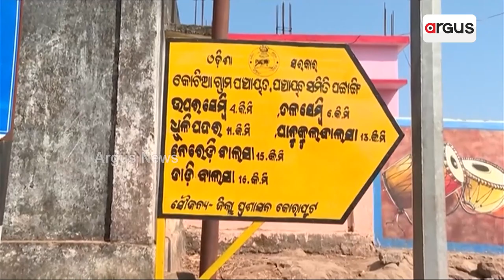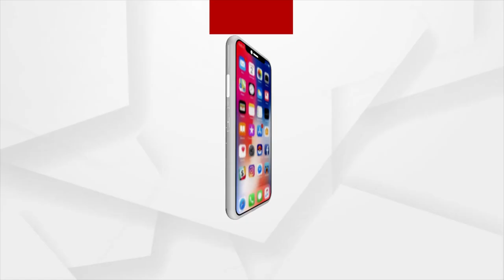Border Issue | କୋଟିଆକୁ ନେଇ ଆନ୍ଧ୍ରର ପୁଣି ନୂଆ ଚାଲ୍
କୋଟିଆ ଉପରେ ଓଡ଼ିଶାର ଯେତିକି ଅଧିକାର ଅନ୍ଧ୍ରର ମଧ୍ୟ ସେତିକି ଅଧିକାର ଅଛି କହି ହାଟକୁ ଆସିଥିବା ଲୋକଙ୍କୁ ଡାକି ଏମିତି ଫଟୋ ସେସନ କରିଥିଲେ ଆନ୍ଧ୍ର ନେତା । ଆଉ ଏ ଚିତ୍ର ବି ଦେଖନ୍ତୁ ନେରିଡିୱାଲସାରେ ଲୋକଙ୍କୁ ବାଣ୍ଟିବାକୁ ବସ୍ତା ବସ୍ତା ଚାଉଳ ପହଁଞ୍ଚାଇଛି ଆନ୍ଧ୍ର ସରକାର ।